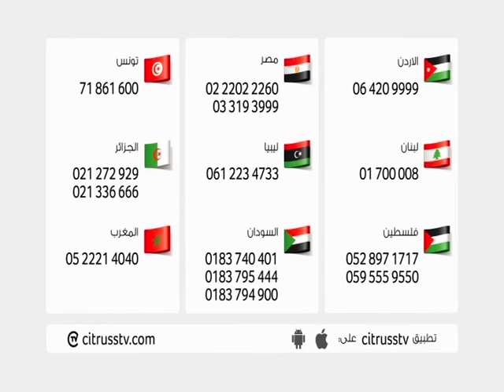ساعات فيرو لك وله | citrussTV.com